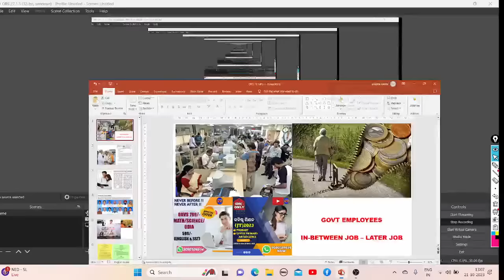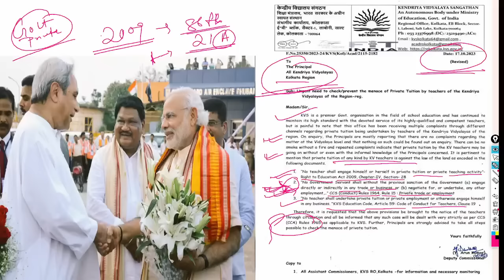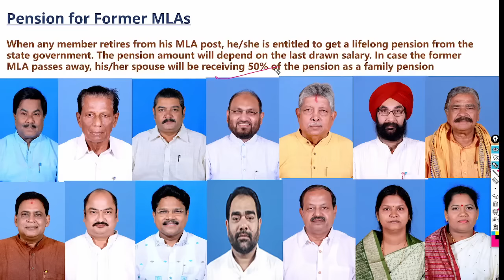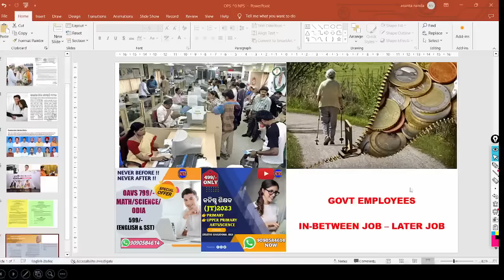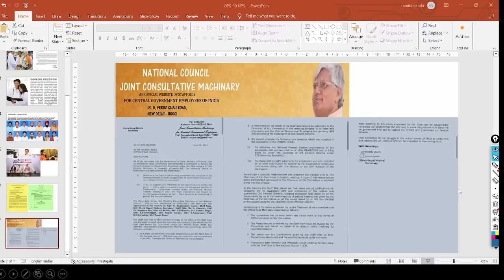ସରକାରୀ କର୍ମଚାରୀ ଙ୍କୁ କୌଣସି ବ୍ୟବସାୟ ମନା - ଖିଲାପ ହେଲେ CCS 1964,RUULE-15 ଅନୁସାରେ କାର୍ଯାନୁଷ୍ଠାନ ଧମକ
JTS primary/ upper primary arts science E-Books Available
Sample copy - (Both in odia and Eng language)
- complete syllabus chapter wise notes
- 2500+ MSQs(multiple Selective Questions)
- 12 practice sets

STEPS-
1- DOWNLOAD CEI MOCK TEST APP
2- RESISTER YOUR NO BY NOT CLICKING ON PARENTS OPTION
3- ENROLL INTO MOCK TEST

Demo Class.

JT PRIMARY -  99/&

JTS UPPER PRIMARY ARTS - 99/-

JTS UPPER PRIMARY SCIENCE   -99/-

STEPS-
1- DOWNLOAD CEI MOCK TEST APP
2- RESISTER YOUR NO BY NOT CLICKING ON PARENTS OPTION
3- ENROLL INTO MOCK TEST